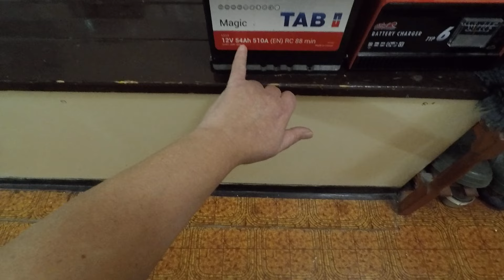ÚSZÓS CSUKÁZÁS ÉS SUZUKI TIPPEK A HIDEGBEN....FHD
ÚSZÓS CSUKÁZÁS LÁTHATÓ A VIDEÓ MÁSODIK FELÉBEN, NAGYON SOK EMBERNEK AZ IS KIKAPCSOLÓDÁST JELENT, HA NÉZHETI A HORGÁSZATOT. A TELEVÍZIÓBAN 10 PERC MŰSOR VAN ÉS 10 PERC REKLÁM, ÉN SZINTE MÁR CSAK MECCSET NÉZEK A TÉVÉBEN. ITT KAP 13 PERC KIKAPCSOLÓDÁST A KEDVES NÉZŐ...:)
KÖSZÖNÖM HA LÁJKOLOD...:)

● Lejátszási listák